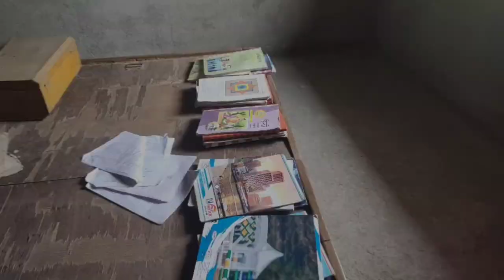Captain jack sparrow | Pirates of the carabian | Machhi brothers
Ye video hamne specialy captain Jack sparrow ke lovers k liye bnayi hai isme comedy hai action hai drama hai ,i hope ki apko ye video pasand ayegi ..

Agar video achhi lage to like aur share krte jana...🤗